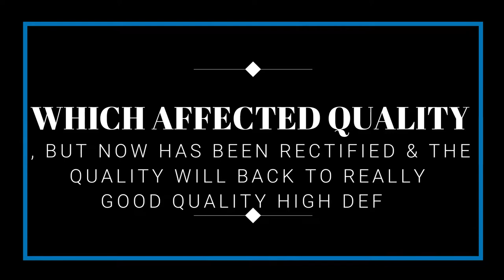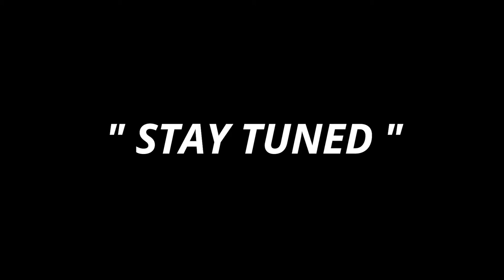KOENIG SPECIAL 928 S4 & A SLANT NOSE 911 , 2 OF THE RAREST PORSCHES ALSO MY BUDDYS V8 SWAPPED VW BUG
supercars koenig v8swap PLEASE, LIKE, SHARE, & SUBSCRIBE This is crazy 1 , 2 of the craziest rare Porsches including a Koenig Special 928 S4 , some car spotter's go there whole career without seeing a Koenig Special , plus a Slant Nose 911 based off a 935 Porsche Race chassy & last , but not least my buddy Hapi Hipy brings out his Nitroused V8 swapped Volkswagon Beetle on drag racing Radial 's & don't forget the sickest criminal spec'd F8 Tributo rip's a few launch control's LINKS BELOW TO ALL INSTAGRAM'S